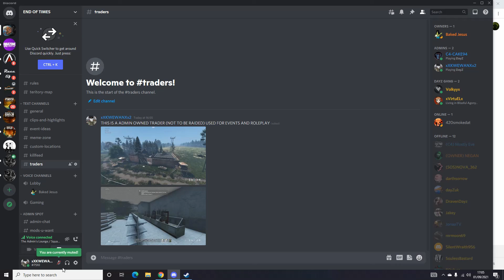MEGA COMPILATION 5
sorry for this video not being as good as my other compilations this is due to me creating this compilation just only 1 month after my 4th compilation so the quantity and quality of the clips is not on par with my other anyhow please enjoy